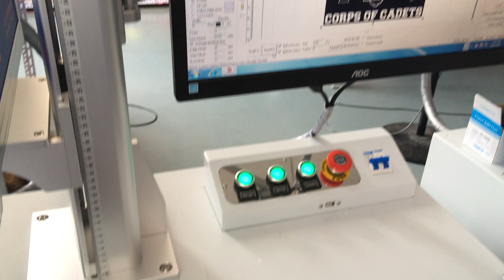50W IPG marking 3mm on alunimum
This is our 50W IPG laser marking machine could engraving and cutting metal